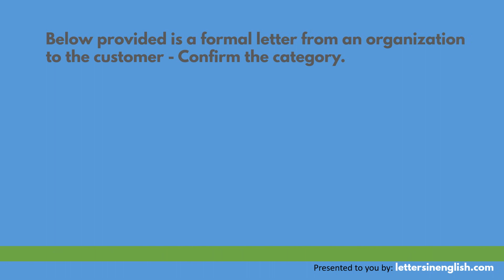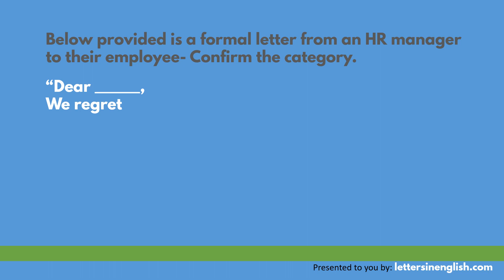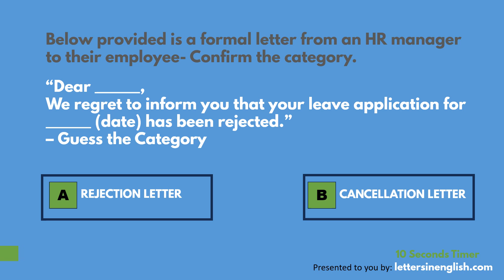Solve the Sentence Quiz - Types of Letters - Letters in English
Welcome to our new exciting YouTube video! Now you can test your English skills by identifying the "Type of Letter" with our new challenging sentence quiz. Get ready for some tricky questions that will put your knowledge to the test. In this video, you have to distinguish between the different types of letters that we come across in our day-to-day life. Join the fun as we are going to explore various letter formats. Don't miss this opportunity to enhance your understanding while enjoying the thrill of our new sentence quiz game.

Use this quiz to learn - How many types of letters, how many styles of letters